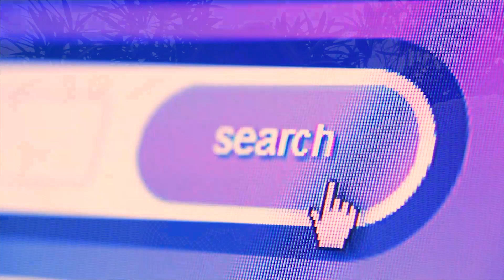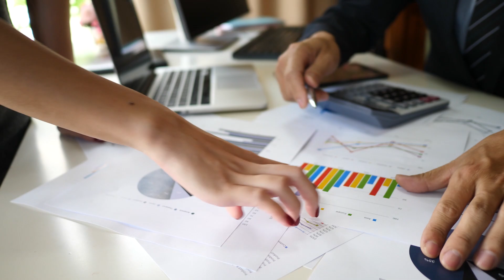HOW TO BE A DIGITAL NOMAD IN SUNNY CEBU. THIS GIRL GIVES VALUABLE TIPS.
How to be a DIGITAL NOMAD in sunny Cebu, This girl gives some valuable tips. I know that Digital Nomads have been around for a while. However, there's an extreme interest in Nomads from many other countries in Europe, USA, England and Australia, who have now discovered that Cebu, Philippines is an excellent location with fast internet and available workspaces. Great weather, low cost of living and countless tourist attractions...Please share, subscribe. Youtube.com/globalvideopro1